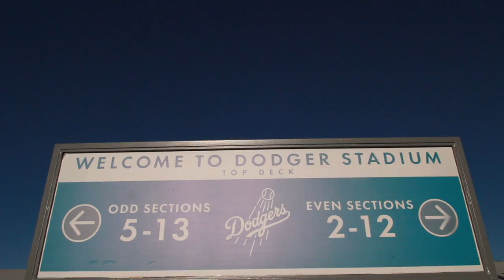Moving Without the Ball